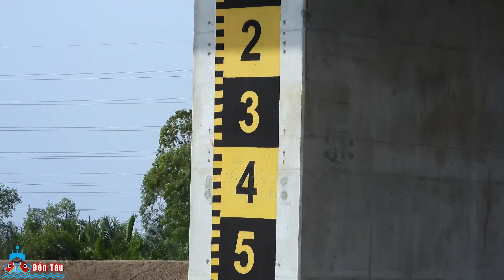Ngã Ba Sông Nhà Bè Xà Lan Tấp Nập Nối Đuôi Nhau